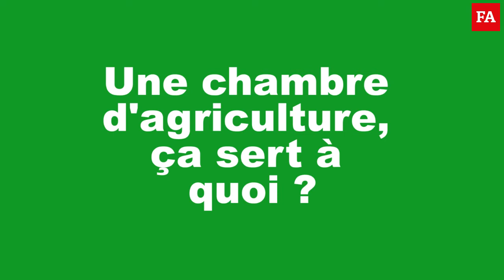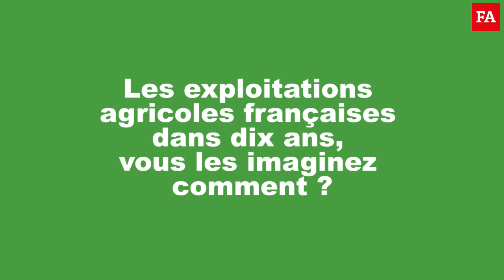Élections aux chambres : 6 questions à Jean Mouzat (Modef)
À l’occasion des élections aux chambres d’agriculture, Jean Mouzat, président du Modef, répond en trois minutes et trente secondes à nos questions sur des sujets d’actualité et son exploitation.